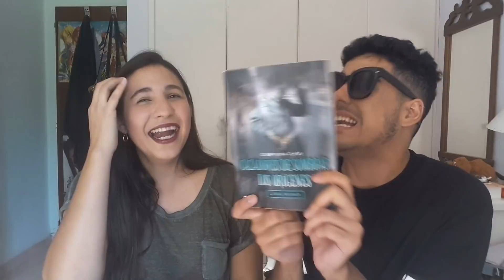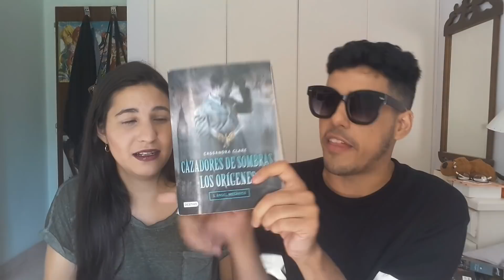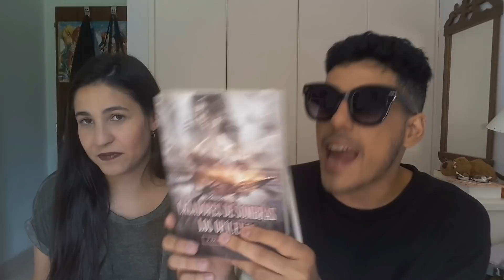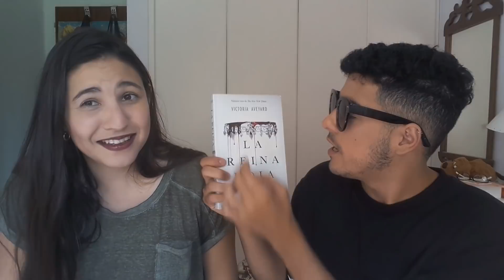SomosHaters: COMPARAMOS PORTADAS (ORIGINALES VS. NUEVAS) PARTE 2 + PREGUNTAS / LadyReader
A pedido masivo del público les traemos con Juan la segunda parte del exitoso video de compara portadas... y en esta ocasion nos dejamos sordos mutuamente por los gritos de indignación jajaja y de paso respondemos a algunas preguntas que nos han hecho :) espero que les guste.